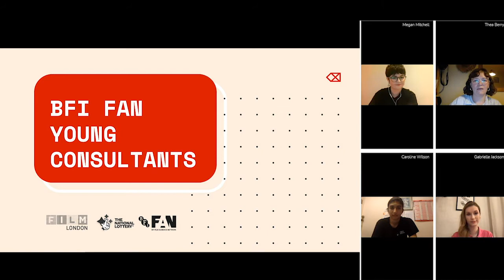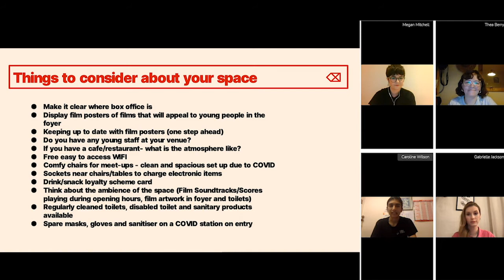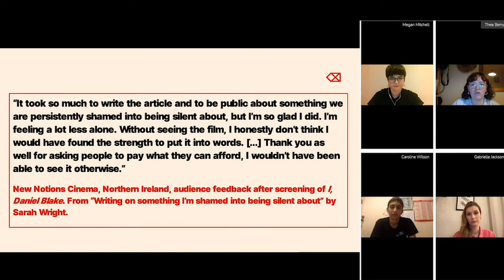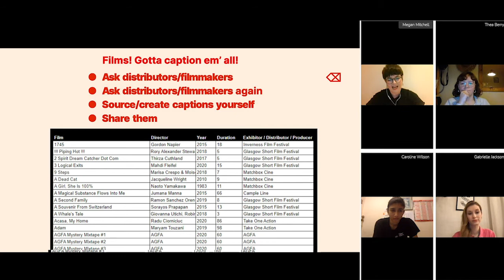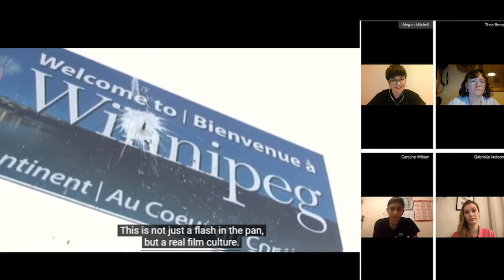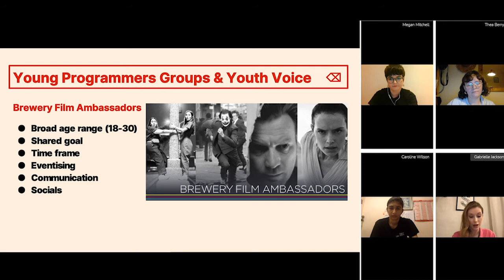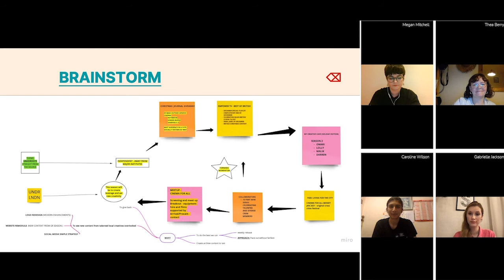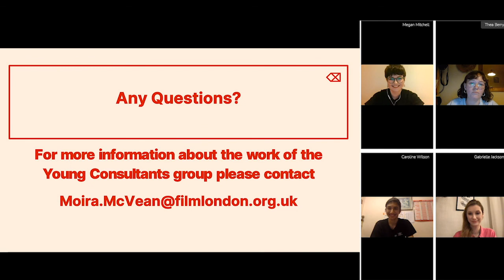This Way Up 2020 - The Radical in the Practical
The Radical in the Practical: The How? of Young Audience Development

Representatives from the FAN Young Consultants advocate for the value that 16-30 year olds bring to venues, outlining practical ways to attract and keep young audiences.

Speakers Caroline Wilson, Megan Mitchell, Thea Berry, Gabrielle Jackson call for cinemas to act now and to ensure activity and communications are relevant in light of COVID-19. With thanks to contributors Rebekah Taylor, Aaron Guthrie, Yasmin Begum and Phil Kennedy.